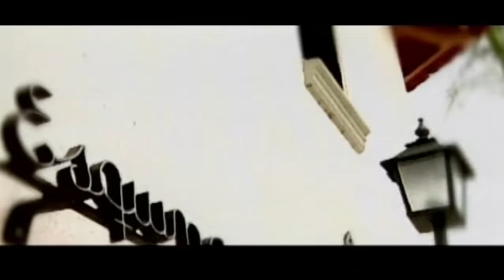Ni de Aqui A la Esquina - Fabián Corrales / Discos Fuentes